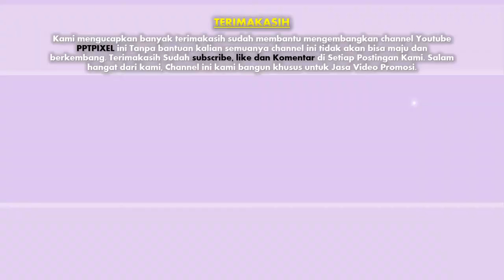Jasa Pembuatan video animasi ulang tahun terbaik saat ini di Jakarta Timur